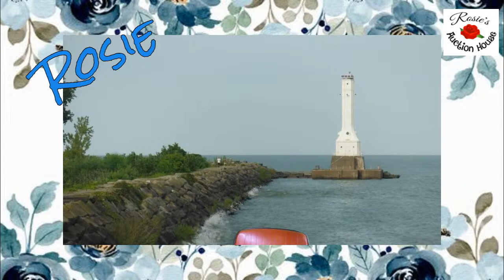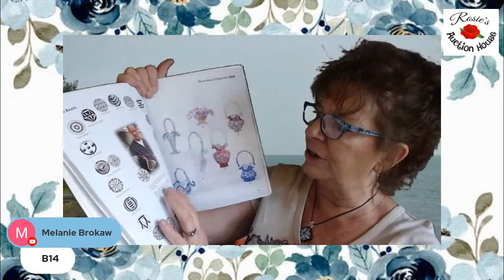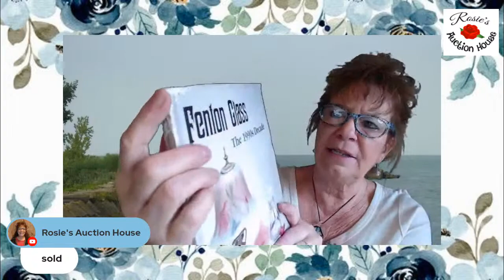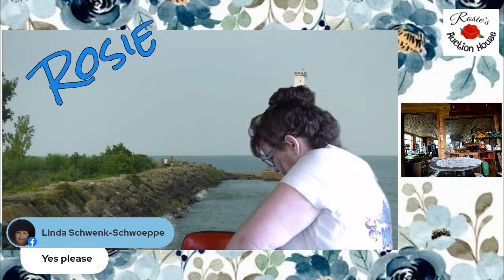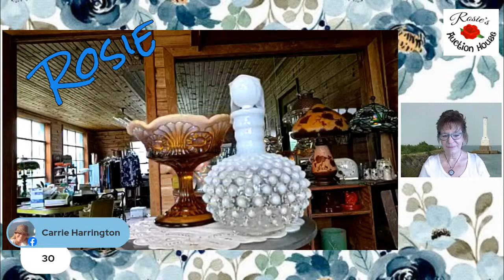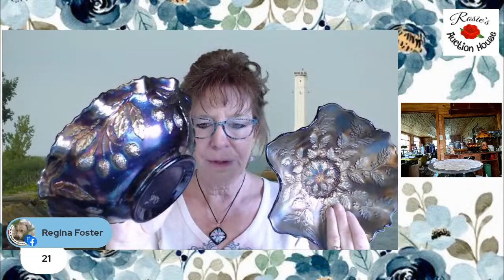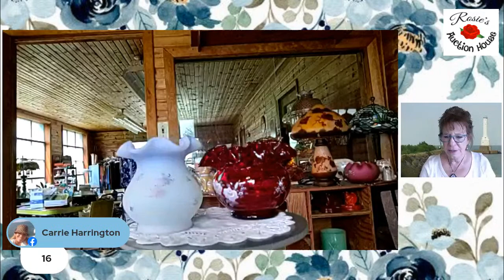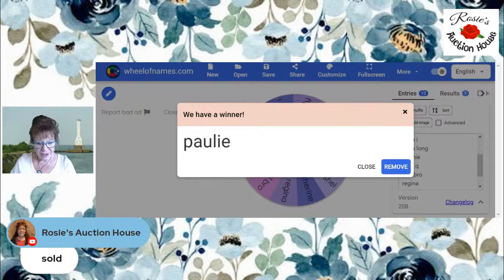Rosie's LIVE Fenton Glass Friday 10@10am ~ Friday 5/19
10 lots of Fenton Glass auction style.  $7 shipping

i buy estates and collections